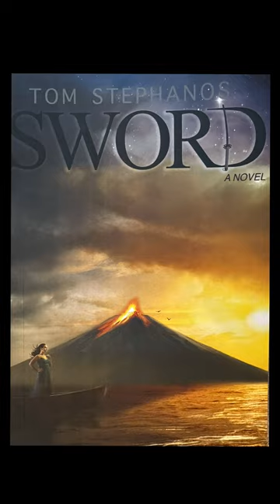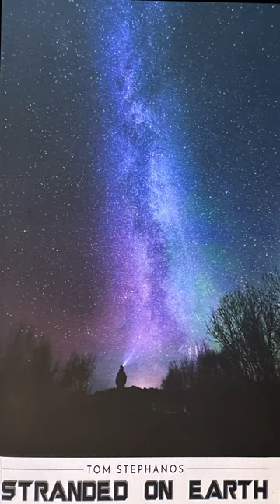Tom Stephanos Interview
Stranded On Earth

Equipment Used:

Atomos Connect
Zoom F6 Audio Recorder
DJI Wireless Mic 2
Fancierstudio Heavy Duty Tripod with fluid drag head
Sigma 14-24mm lens
Tilta Camera Cage
Deity V-Mic D3 on-camera mic
Zhiyun M20 Combo Light
Angelbird 500GB SSD
ZG Cine V-mount battery
CameTV mini V-mount battery
FUDESY extra large green screen

Atomos Ninja V+ HDR Video Recorder